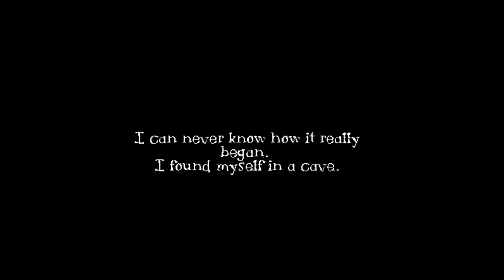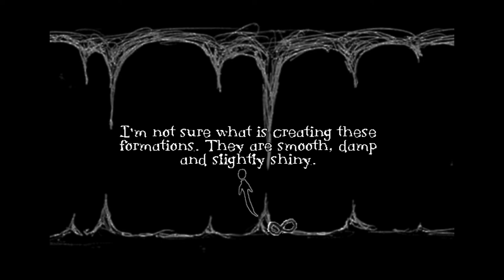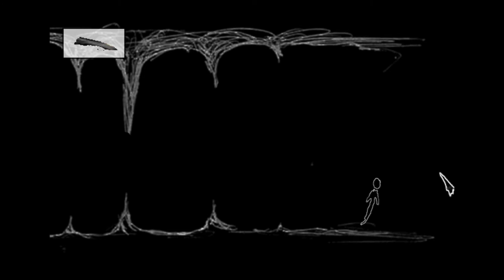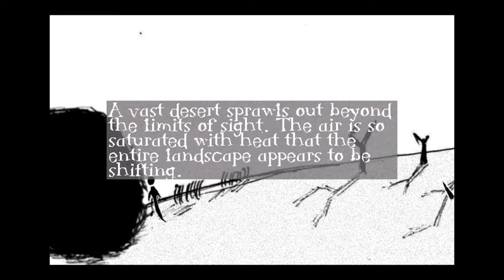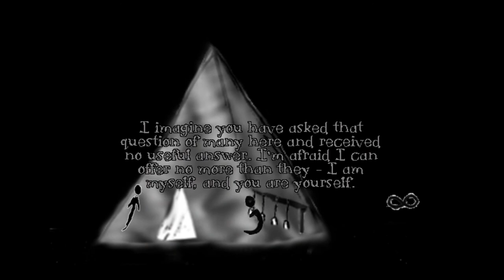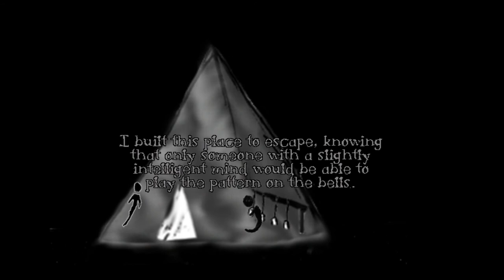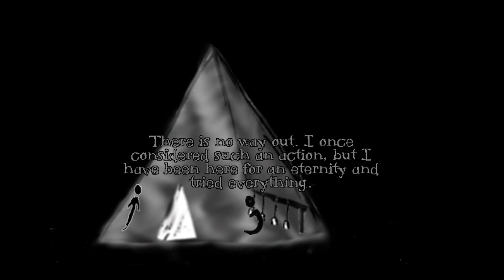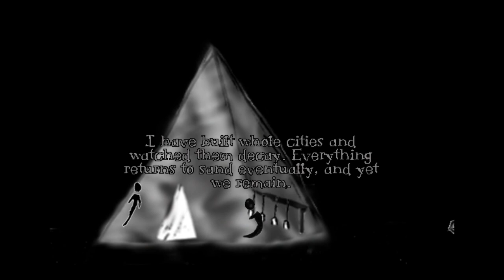Let's Play Sisyphus Reborn (Blind), Part 1 of 2: The Place Where We Dig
• Platform: PC
• Released: 2014
• Genre: Adventure
• Setting: Endless Desert
• Developer: Myshkin Entertainment
• Publisher: Myshkin Entertainment
• Recording Program: nVidia Shadowplay (desktop mode), Bandicam (deleted scenes only)

How do you find meaning in a meaningless world? This is a short, atmospheric, existential adventure game. You wake up in a world where everyone digs forever and no one dies.

Sisyphus Reborn is a property of Myshkin Entertainment. Thank you and have a pleasant stay in this endless desert where all there is to do is dig or cease to exist. :)